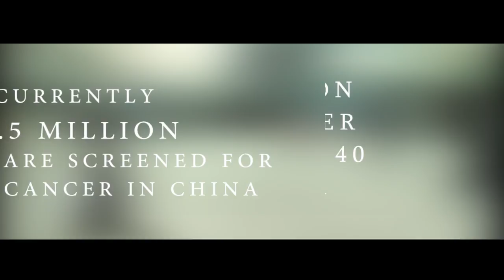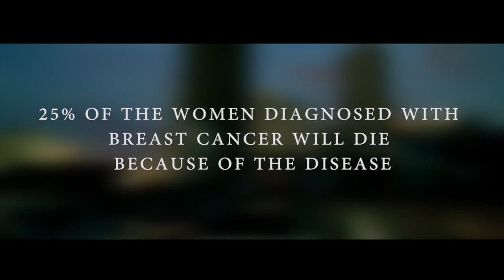POC Medical Systems: PandoraCDx in China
Credits

Voice Over:

Bradley Morgan:
Vice President
Business Development